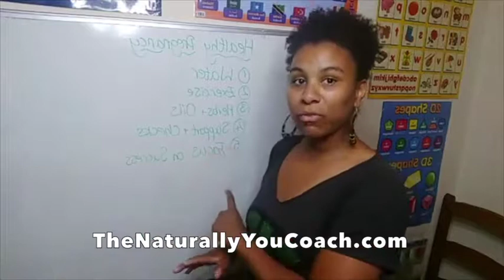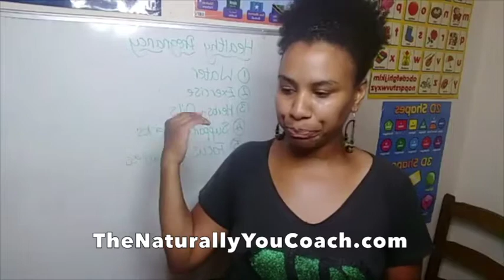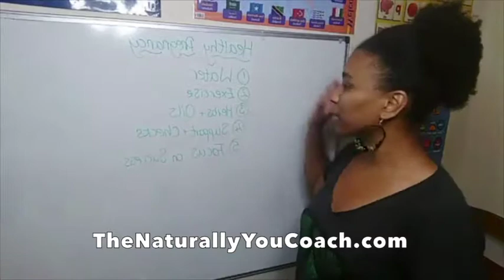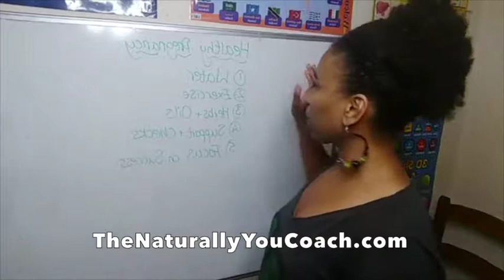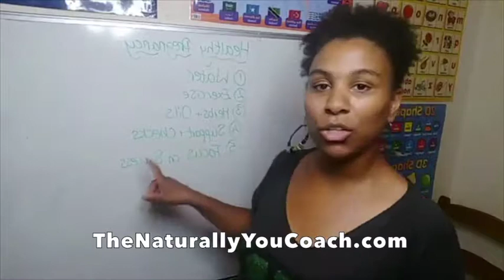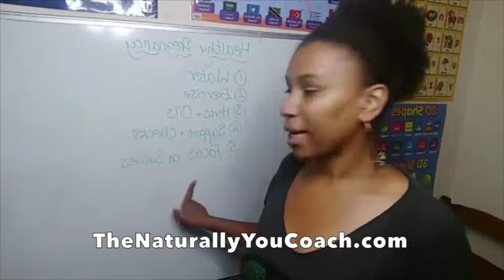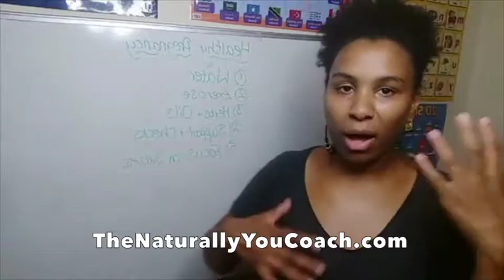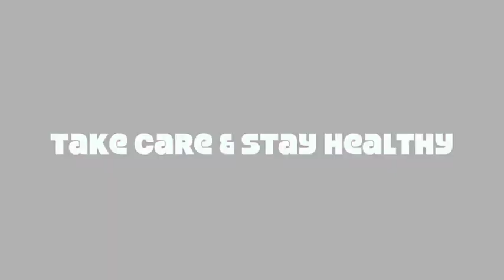5 Tips For A Naturally Healthy Pregnancy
As a mother of 6, having had 7 pregnancy, I've experienced the highs and lows of this magical time and wanted to share just 5 of the many things you can do to have a naturally healthier pregnancy.

Much love, take care & stay healthy

Leah
The Naturally You Coach